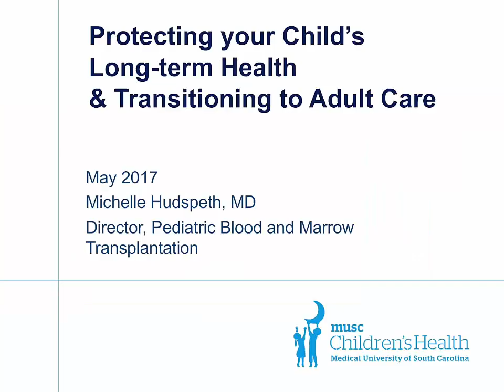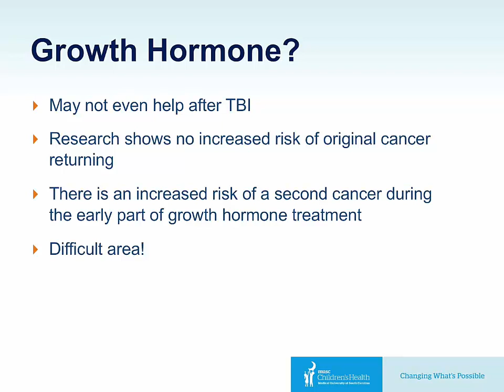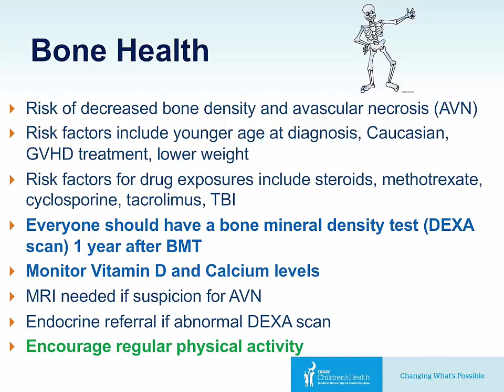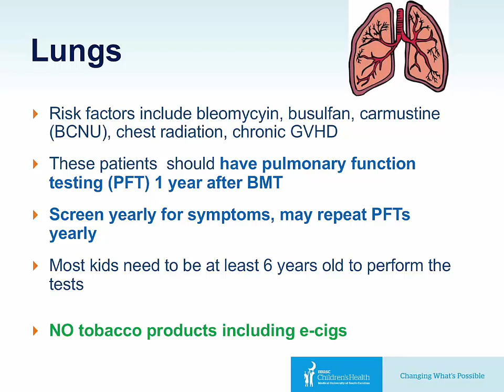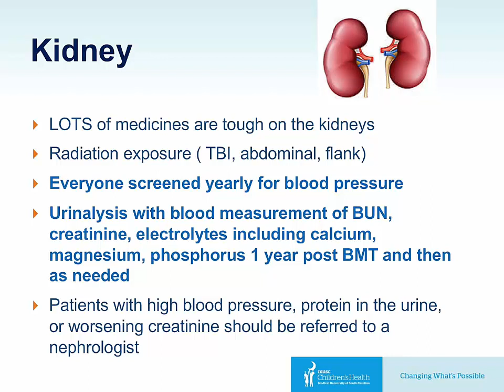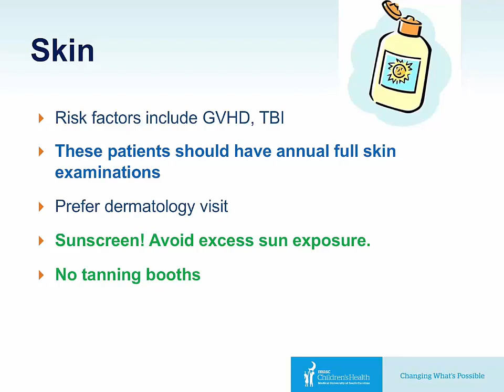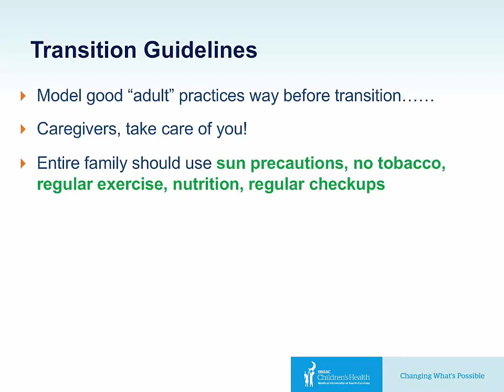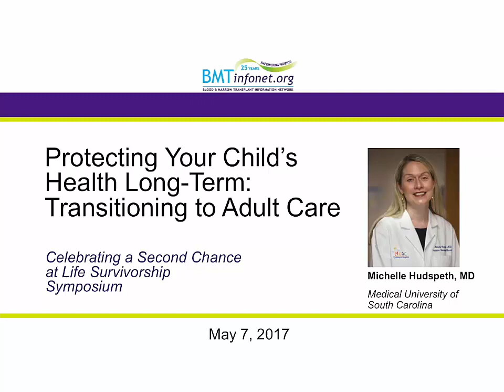Protecting Your Childs Health Long Term Transitioning to Adult Care 2017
In this video, Dr. Michelle Hudspeth, the Director of the Pediatric BMT program at the Medical University of South Carolina Children's Hospital discusses:

• Growth issues
• Thyroid disease
• Bone health
• Eyes, ears, skin
• Dental
• Organs such as Lungs, heart, kidney
• GI tract\Metabolic syndrome
• Immune system
• Cancers after BMT
• Survivorship guidelines and guidelines for transitioning to adult care

This video is a recording of the workshop conducted at the 2017 Celebrating a Second Chance at Life Survivorship Symposium. It is a 30-minute presentation followed by a 30-minute Q & A session.